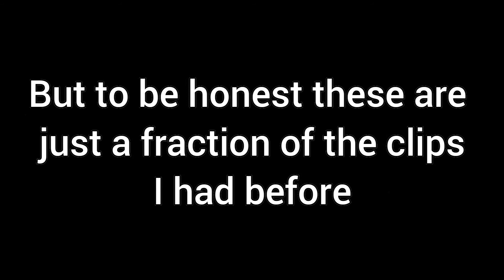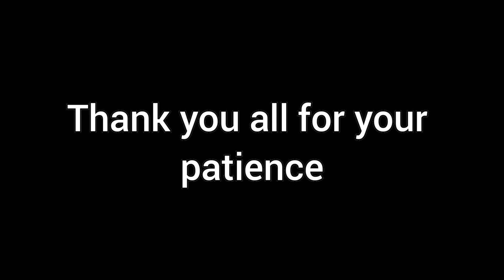The AX-50 is the best sniper in Modern Warfare!!!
I sorta lost like 3 weeks of clips all because of a power outage so sorry if it took longer but I'm gonna maje up for it, also in 4 days is my 15th birthday so wish me a "Happy Birthday"

Aight I'm out see ya

If you're reading this your mum gae.